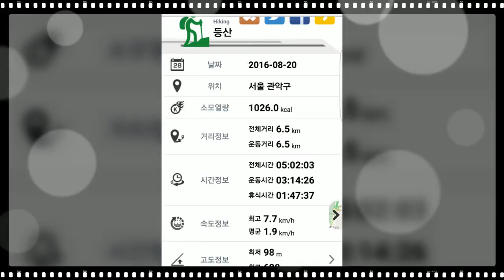관악산 전철산행 (2016. 08. 20)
기다림

               이성복

날 버리시면 어쩌나 생각진 않지만
이제나저제나 당신 오는 곳만 바라봅니다
나는 팔도 다리도 없어 당신에게 가지 못하고
당신에게 드릴 말씀 전해 줄 친구도 없으니
오다가다 당신은 나를 잊으셨겠지요
당신을 보고 싶어도 나는 갈 수 없지만
당신이 원하시면 언제라도 오셔요
당신이 머물고 싶은 만큼 머물다 가셔요
나는 팔도 다리도 없으니 당신을 잡을 수 없고
잡을 힘도 마음도 내겐 없답니다
이제나저제나 당신 오는 곳만 바라보니
첩첩 가로누운 산들이 눈사태처럼 쏟아집니다